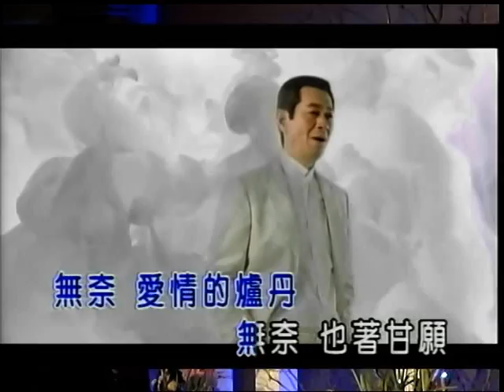陳重光~愛情爐丹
貝斯特之友陳重光~愛情爐丹